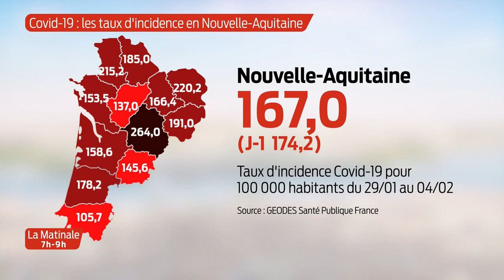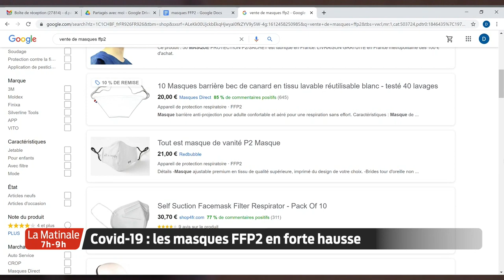La Matinale | Le JT | Lundi 8 Février